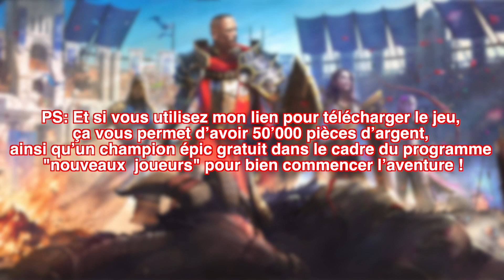NOËL C'EST QUOI ? - Carmine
Android débute avec 50k d'argent et reçoit un champion Epic gratuit ! "récompense au 7ème jour pour les nouveaux joueurs.